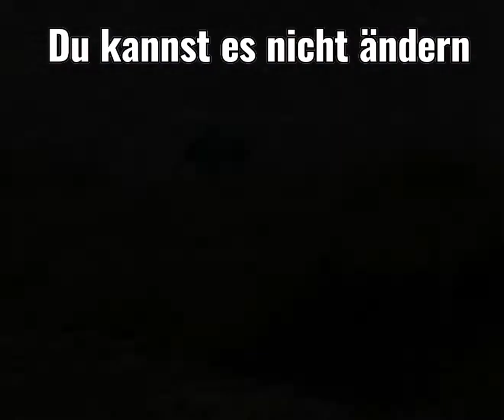Schönen Tag und ne gute Woche für dich von Herz❤️ zu Herz❤️👍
Created by VideoShow Einen wunderschönen Tag und ein guten Wochenstart für dich, auch wenn die Sonne auf sich warten. Eine gute Woche für dich von Herz❤️ zu ❤️Herz